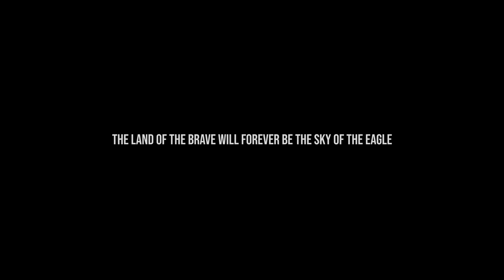SHOWTIME 837 - MILOLO (OFFICIAL MUSIC VIDEO)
SHOWTIME 837 PERFORMING ''MILOLO'' (DIR. BY: RELOADED FILMS)
AUDIO PRODUCED BY: CUE LINK
MILOLO AVAILABLE FOR STREAMING ON ON ALL PLATFORMS WORLDWIDE

© RTE Records & S.M.g Africa 2022